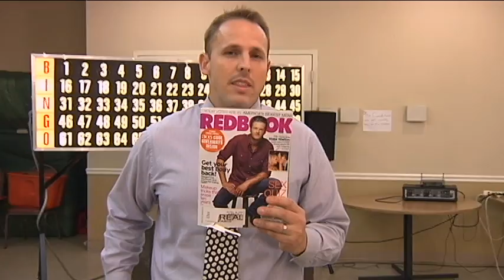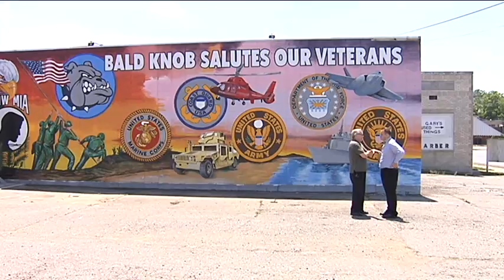BALD KNOB BINGO COLBERT PKG